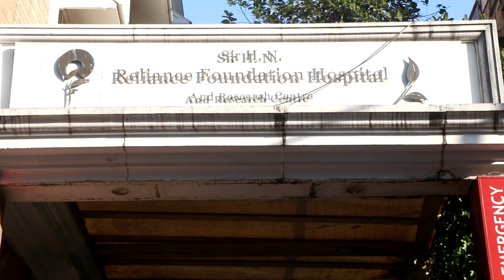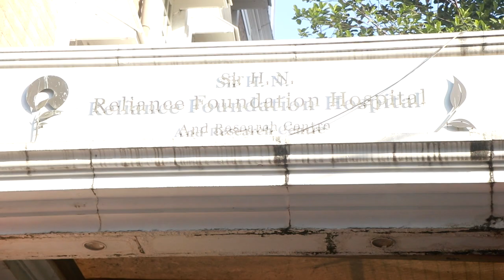ALIA BHATT ARRIVED WITH RANBIR KAPOOR AT SIR HN RELIANCE HOSPITAL FOR ALIA BHATT DELIVERY